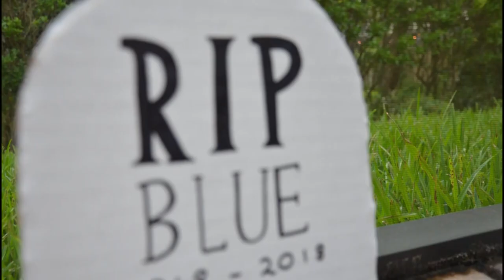Blue the Plant - American Girl Doll Stopmotion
not sure what this stopmotion is, but as you can see I got a new plant that I made out of yarn and paper!